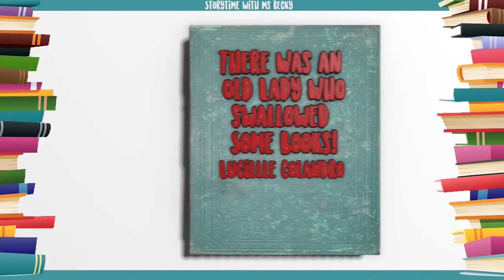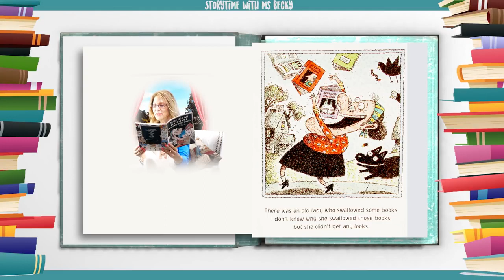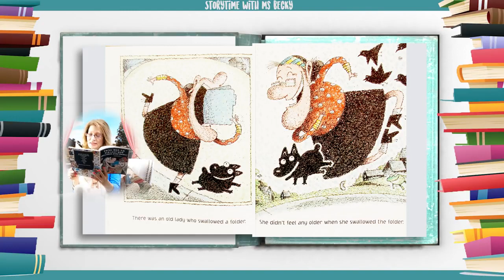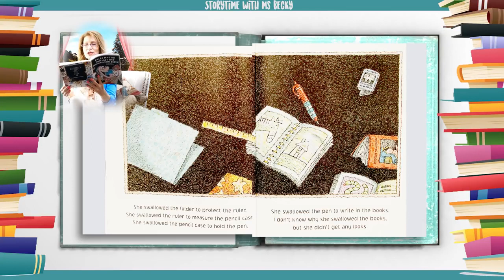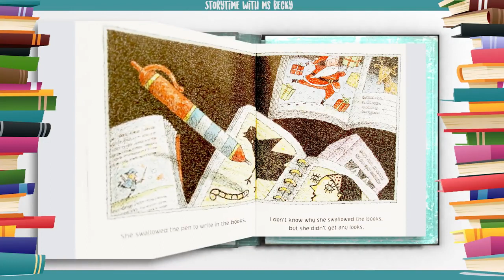[Hello ABC] 영어동화책 - 52.There Was an Old Lady Who Swallowed Some Books! 책을 삼킨 나이든 여자가 있었다구요! 스토리북10분